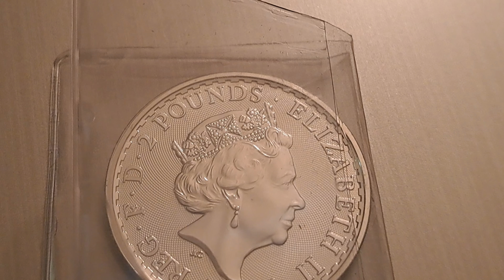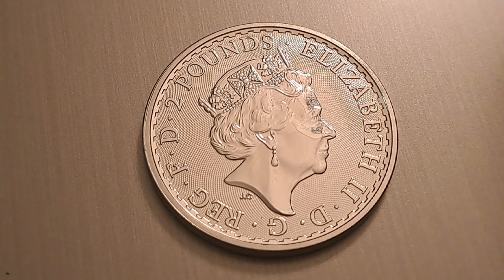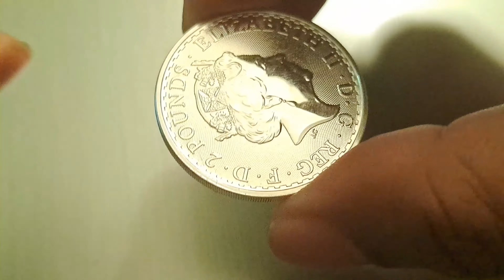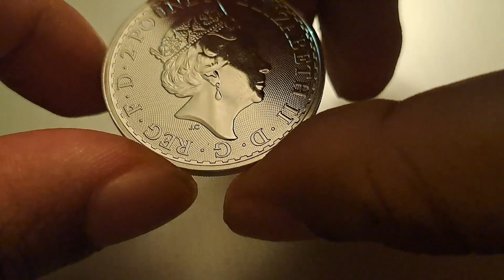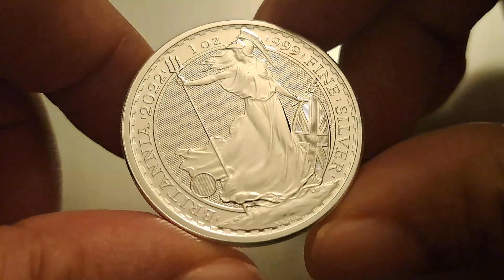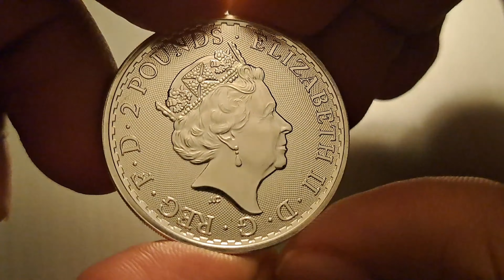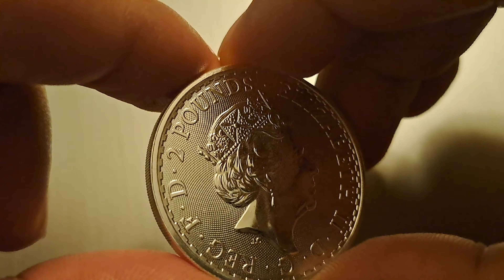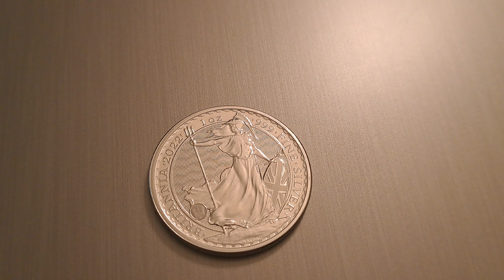2022 Great Britain 1 oz Silver Britannia £2 Coin One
Britannia coins are British bullion coins issued by the Royal Mint in silver since 1997

Since 2013 the silver coins have been produced with a millesimal fineness of 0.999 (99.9% silver).[2] They have a mass of 31.21 grams and a diameter of 38.61 mm.[3]

From 1997 to 2012 the silver coins had a millesimal fineness of 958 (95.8% or Britannia silver). Total mass 32.45 grams, diameter 40.00 mm.[4]